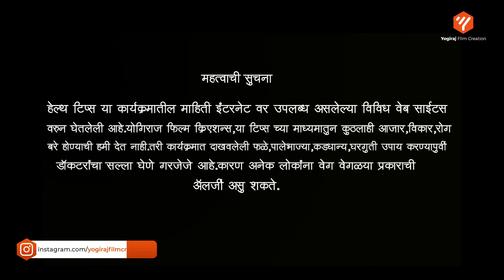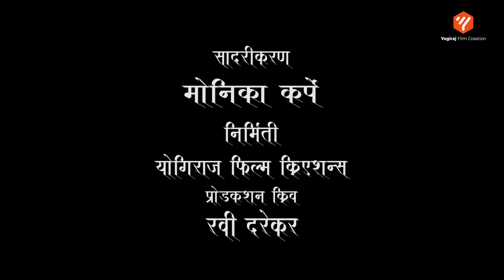लिंबू खाण्याचे अफलातून फायदे जाणून घ्या | Ep 13 Limbu | YFC Marathi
लिंबू,लिंबाचा रस ,साली लिंबाची पाने सर्वच काही गुणकारी आणि औषधी आहे आवर्जुन पहा हि भन्नाट माहिती आणि कमेंट मध्ये सांगा तुम्हाला माहिती कशी वाटली.